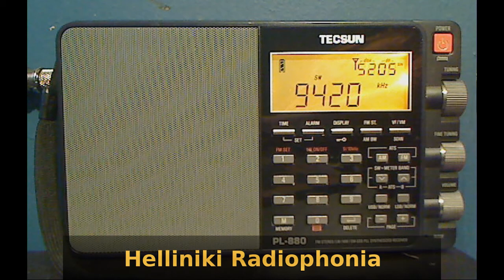2015-02-17 @ 07:17z 9420kHz Voice of Greece - Greek